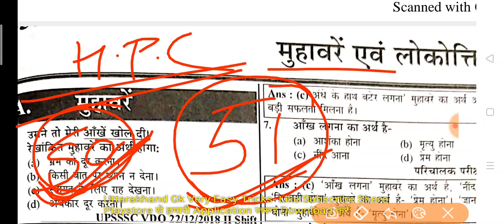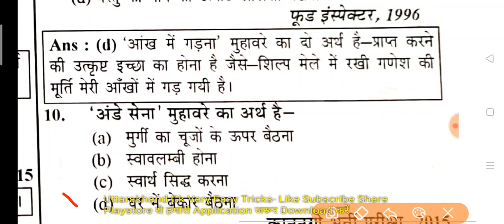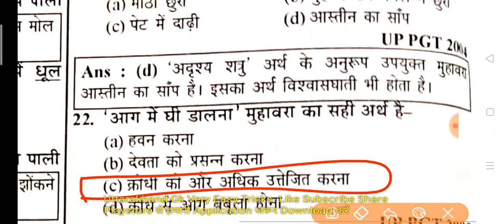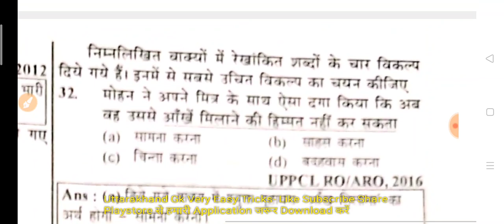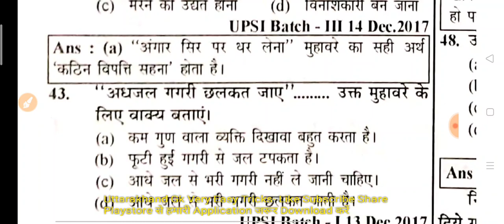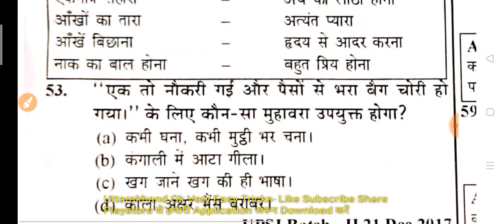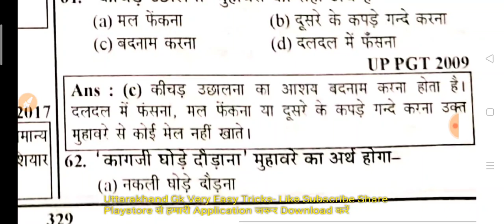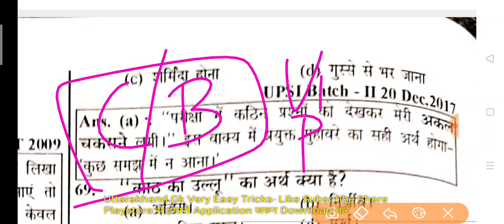Hindi Test Series-51; लोकोक्ति एवं मुहावरे प्रश्न; Uksssc Ukpsc VDO,VPDO,Clerk,पटवारी,लेखपाल,फॉरेस्ट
विराम चिन्ह; Uksssc Group-C VDO,VPDO,कनिष्ठसहायक,पटवारी,लेखपाल,फारेस्ट गार्ड, Si, बंदीरक्षक#पटवारी_लेखपाल

प्लेस्टोर से हमारी Application Download करें...